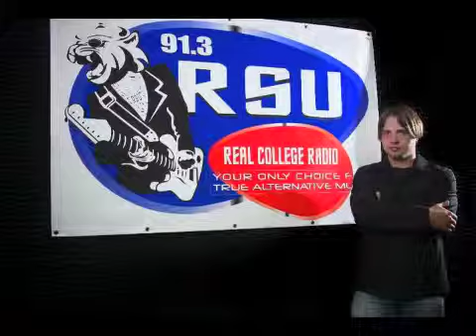Free Association 3/02/2011, Part 2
This is my interview with Congressman Dan Boren of the 2nd Congressional District in Oklahoma. He's a Democrat on his 4th consecutive term in this office. Yeah, I know, My hair sucks.